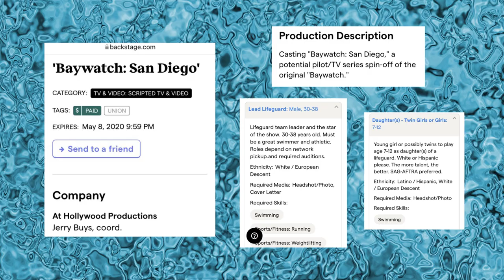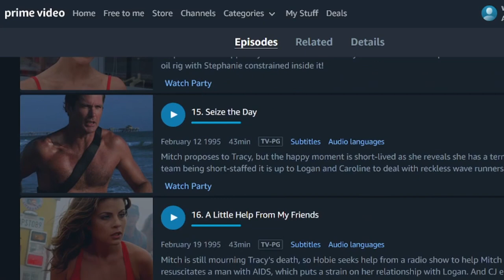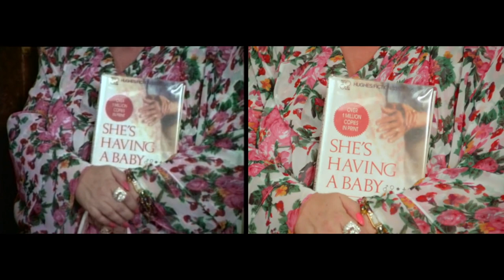Baywatch HD: It Gets Messier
Here's a deeper dive into the Baywatch HD remaster, and all of the strangeness that comes with it.